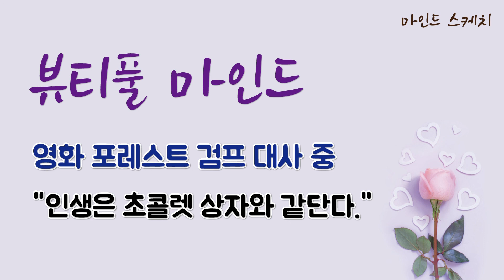마인드스케치 140회 - 뷰티풀 마인드 - 영화 포레스트 검프의 대사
마인드스케치 140회 - 뷰티풀 마인드
-영화 포레스트 검프의 대사
-'인생은 초콜렛 상자와 같단다'
-실패의 두려움 앞에서 주저하는 사람들.
-포레스트의 성장과정처럼 세상을 좀 더 단순하게 볼 필요가 있다.